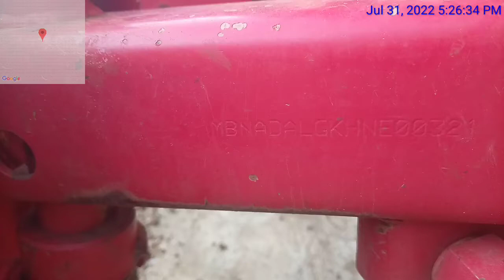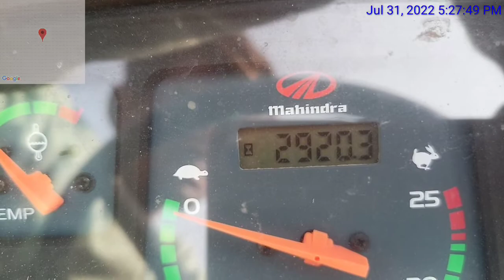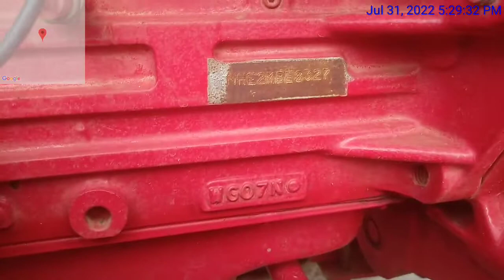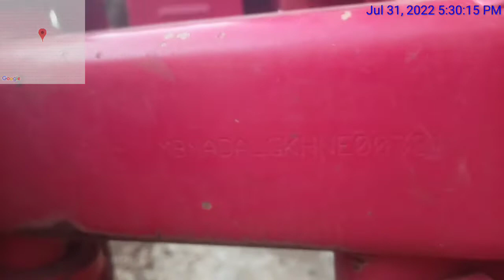Mahindra 575 Di Sarpanch Tractor🚜 Chassis number location🚘 Anand Mahindra🚘 Mahindra 🚜